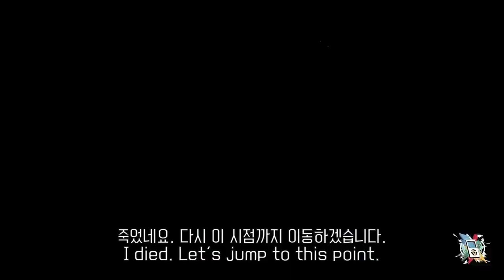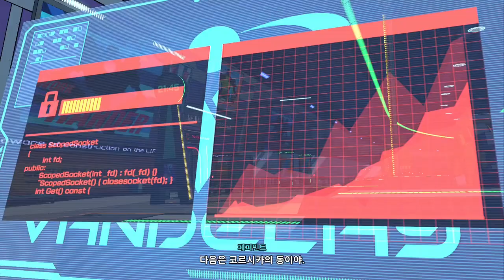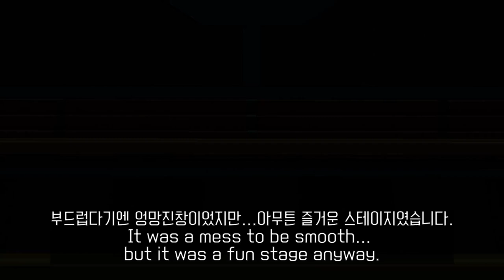[액션] 코르시카를 향해 가는 L.I.F.T 위에서의 짜릿한 전투! 하이-파이 러쉬 10화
게임: 하이-파이 러쉬
플랫폼: 엑스박스 게임 패스
장르: 액션, 어드벤쳐, 리듬 게임